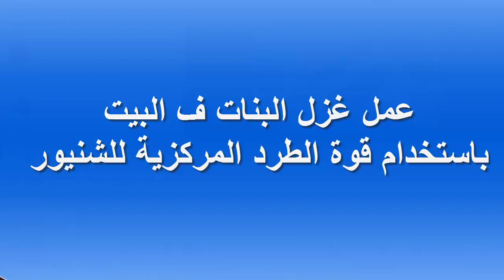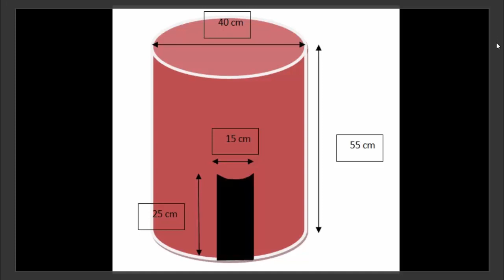عمل حلوى غزل البنات ف البيت باستخدام الشنيور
عمل غزل البنات باستخدام قوة الطرد المركزية للشنيور
غزل البنات